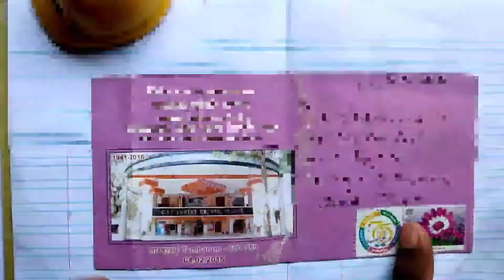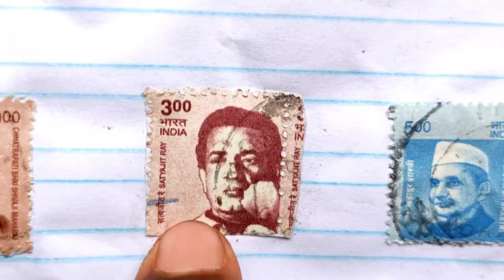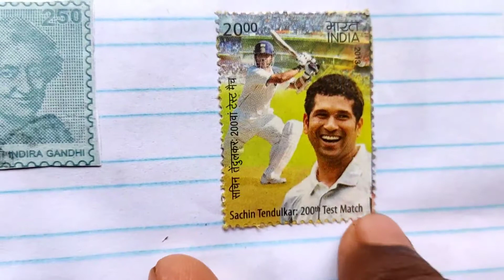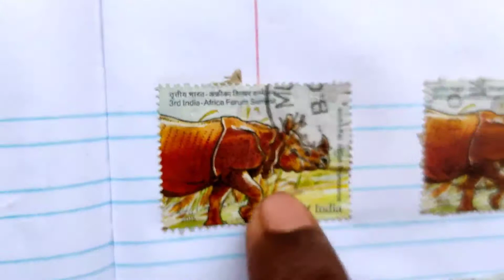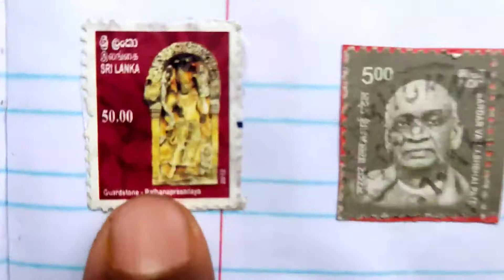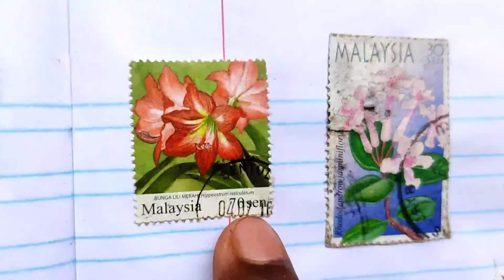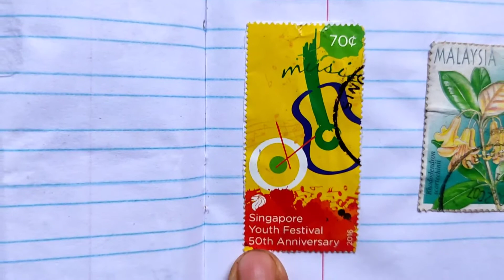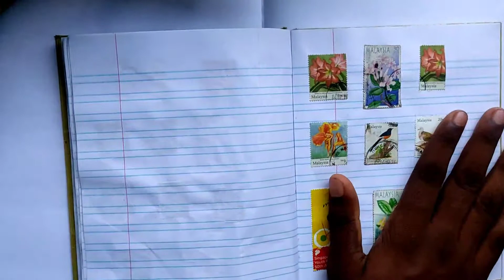Stamp Collection in Tamil🔥 || World Rarest Stamp Collections🤩 || Paul thoughts